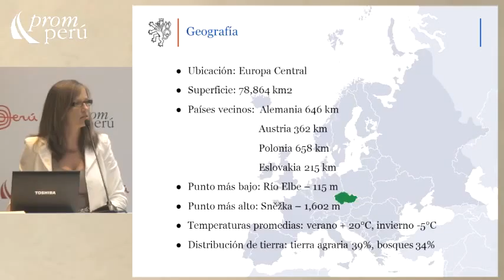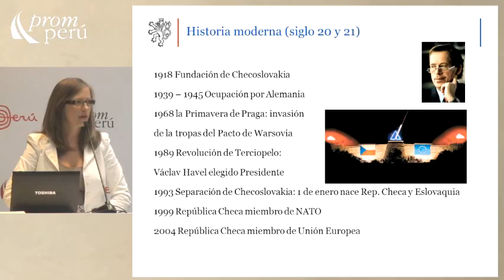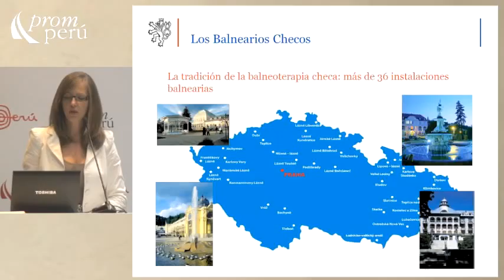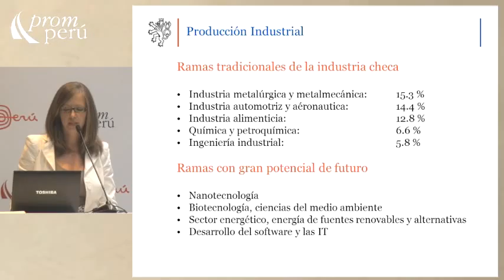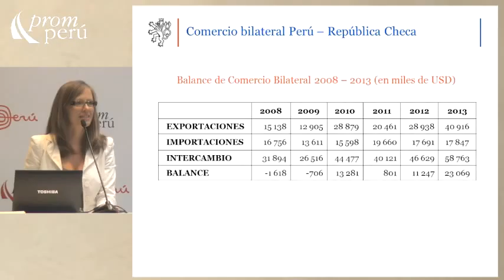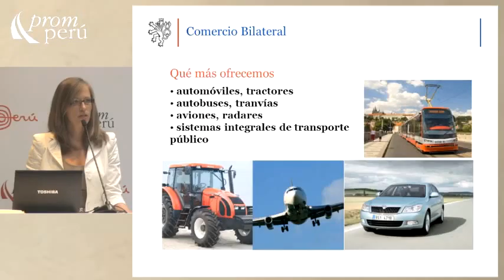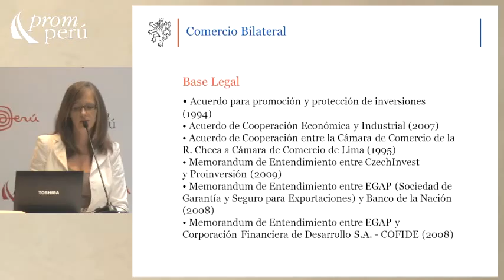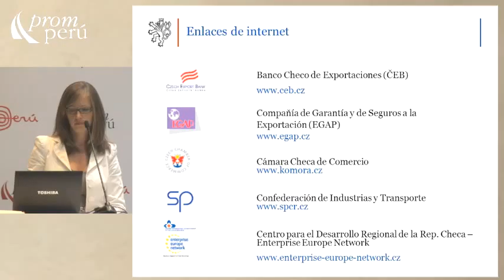República Checa: Oportunidades Comerciales [05 de marzo de 2014]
Ponencia del Seminario Miércoles del Exportador PromPerú:
"República Checa: Oportunidades Comerciales"

SEVCIKOVA, Barbara
Embajada de la República Checa